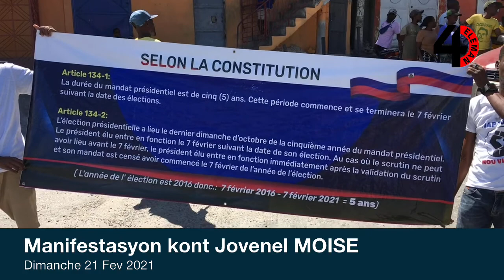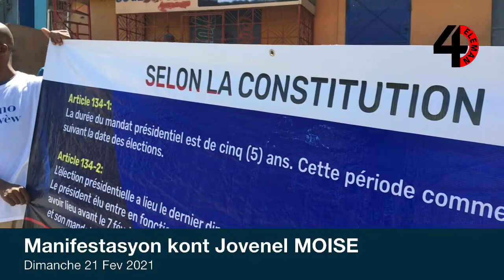Manifestasyon kont Prezidan Jovenel MOISE